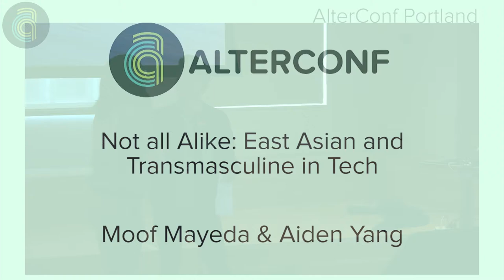AlterConf Portland 2017: Not All Alike: East Asian and Transmasculine... by Moof Mayeda & Aiden Yang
Not All Alike: East Asian and Transmasculine in Tech Moof Mayeda & Aiden Yang

What's it like being an East Asian transmasculine person in tech? Two engineers discuss accessing trans-related healthcare, the intersections of race and gender, privilege, passing, immigration, and how diversity and inclusion efforts both hurt and help.